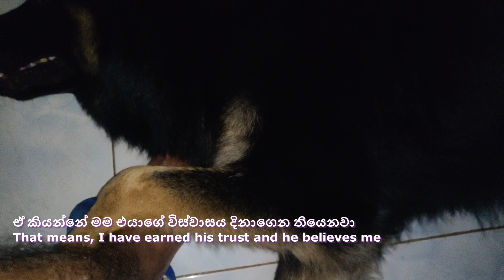විස්වාසය​: Cutest and Adorable Dog Breed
බලන්නකෝ මෙයා මාව විස්වාස කරන නිසානේ මෙහෙම ඉන්නේ
Cutest and Adorable Dog Breed

Welcome to our ultimate guide to the most adorable dog breeds! In this video, we'll showcase some of the cutest and most lovable furry friends around. Get ready to be amazed by the sheer cuteness of these adorable dog breeds. Discover the endearing qualities of popular choices like Pomeranians, French Bulldogs, Golden Retrievers, Beagles, German Shepherd and many more.

Don't miss out on this ultimate guide to the most adorable dog breeds – it's the perfect opportunity to learn, smile, and maybe even find your future best friend.